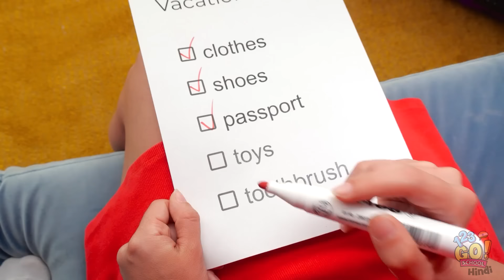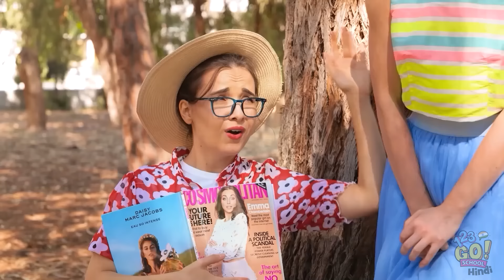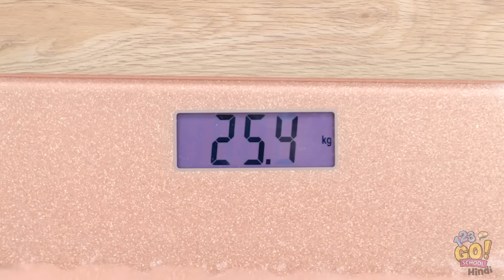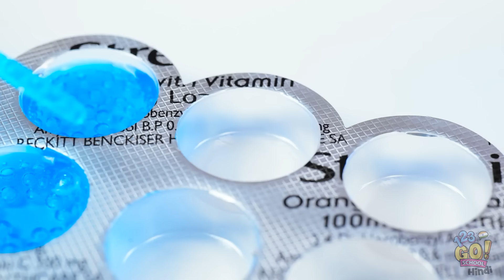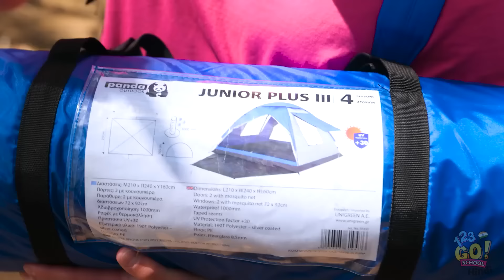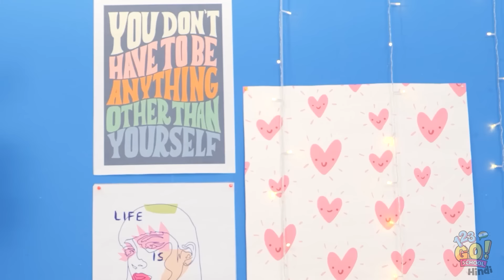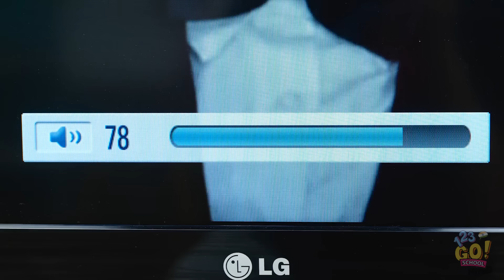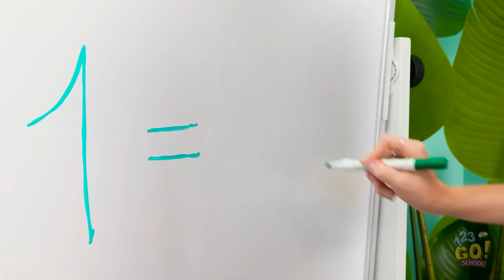बेहतरीन वैकेशन हैक्स || प्रो ट्रैवल टिप्स! पैसों & समय की बचत वाले 123 GO! SCHOOL के ट्रैवल टिप्स